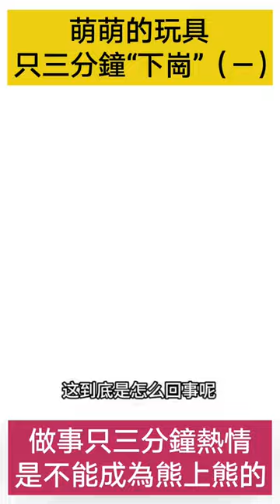萌萌的玩具只三分鐘就“下崗”（一）